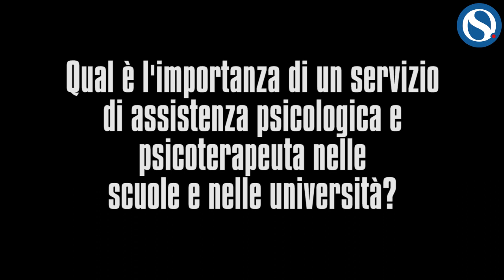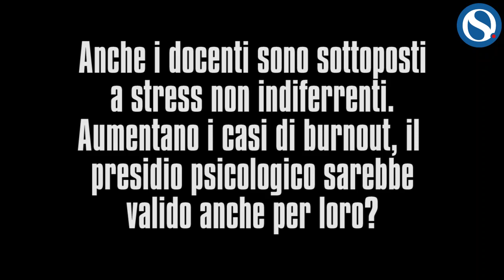Presidio psicologico in ogni scuola, Piccolotti: "Necessario". Scarpa: "Anche per i docenti"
Intervista ad Elisabetta Piccolotti (AVP) e Rachele Scarpa (PD). A cura di Patrizia Montesanti.